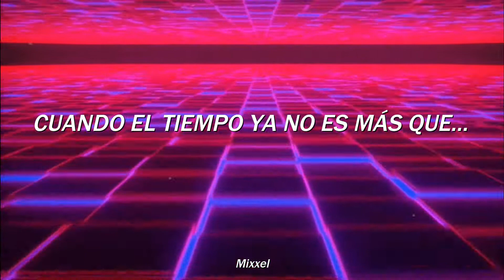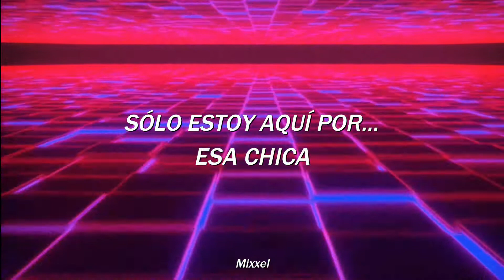Parcels :: Herefore // Sub Español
Habian como 5 versiones de esta rola pero me gusta más esta xd